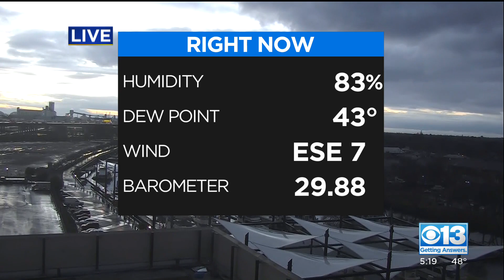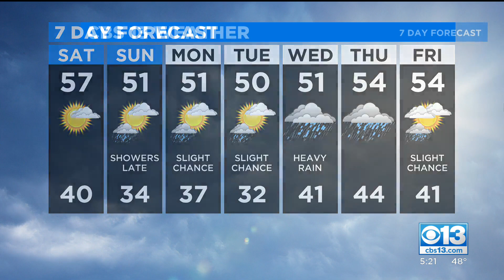Evening Forecast - 1/22/21